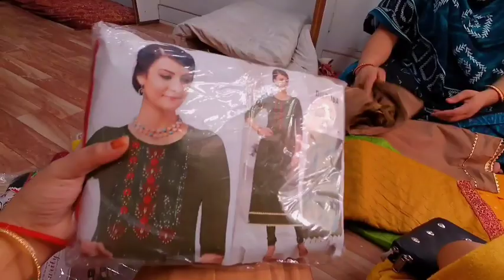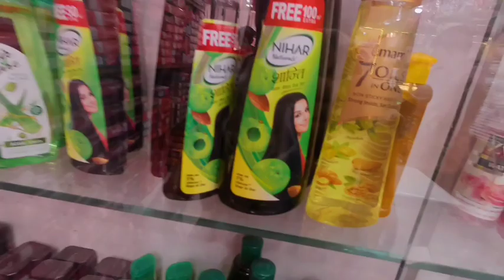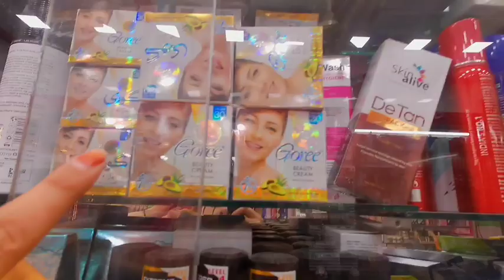market sa india 🇮🇳